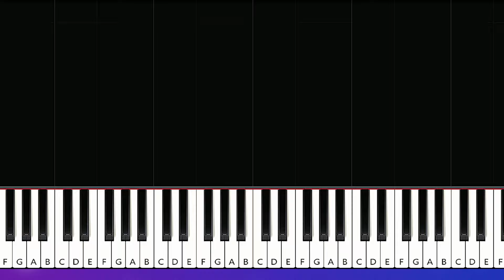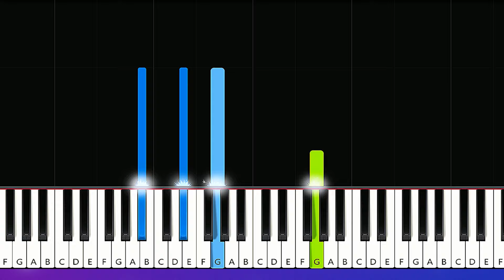Olivia Rodrigo - Traitor | Piano Tutorial + sheet music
How To Play Olivia Rodrigo - Traitor (in the key of Eb Major)  (Piano Tutorial / Piano Lesson)